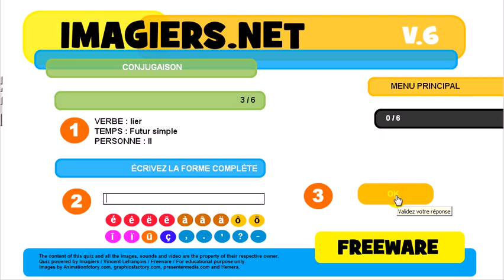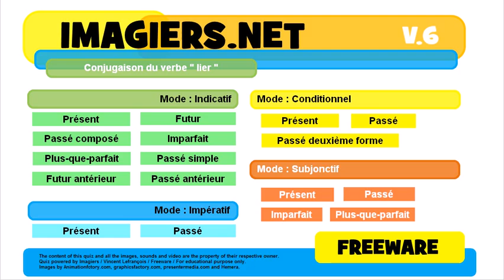French conjugation Indicatif Passé composé